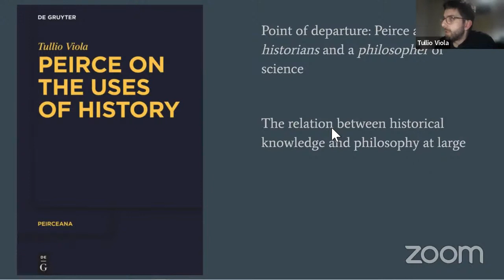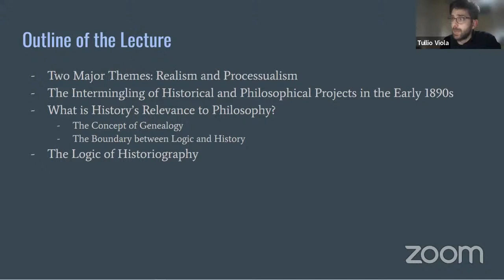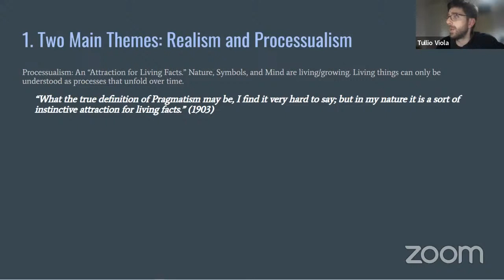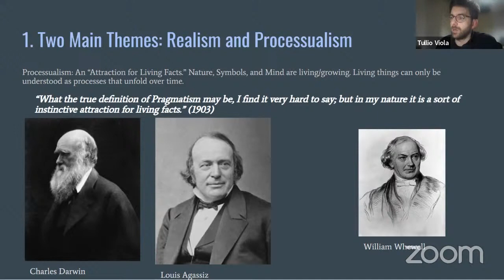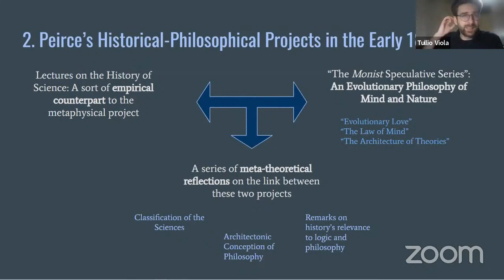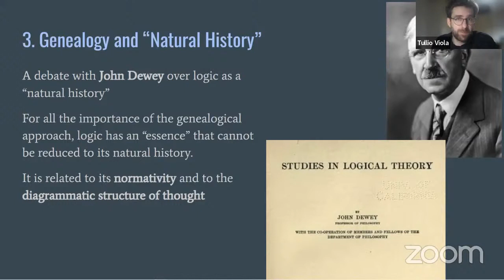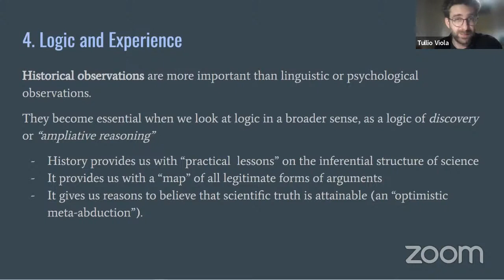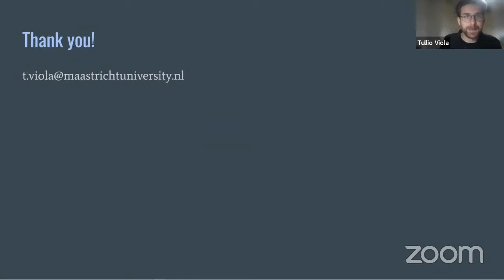⚘ Peirce on History, Science, and Realism ☀ Tullio Viola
Seize this chance... and you will soon be on your way to retracing the genius of the pathfinder of semiotics.

This event, commented by Donna E. West (State University of New York at Cortland) and chaired by William Passarini (Mansarda Acesa), is part of the activities of the 2022 International Open Seminar on Semiotics: a Tribute to John Deely on the Fifth Anniversary of His Passing, cooperatively organized by the Institute for Philosophical Studies of the Faculty of Arts and Humanities of the University of Coimbra, the Lyceum Institute, the Deely Project, Saint Vincent College, the Iranian Society for Phenomenology at the Iranian Political Science Association, the International Association for Semiotics of Space and Time, the Institute for Scientific Information on Social Sciences of the Russian Academy of Sciences, the Semiotic Society of America, the American Maritain Association, the International Association for Semiotic Studies, the International Society for Biosemiotic Studies, the International Center for Semiotics and Intercultural Dialogue, Moscow State Academic University for the Humanities and the Mansarda Acesa with the support of the FCT - Foundation for Science and Technology, I.P., of the Ministry of Science, Technology and Higher Education of the Government of Portugal under the UID/FIL/00010/2020 project.

Tullio Viola is an assistant professor in Philosophy of art and culture at Maastricht University in the Netherlands. He has a doctorate in philosophy from the Humboldt University in Berlin, and before joining Maastricht University he held post-doc positions in Berlin and Erfurt. He has published mainly on Peirce, north-American pragmatism, and its links to European philosophy. His book, Peirce on the Uses of History, has come out with De Gruyter in 2020.

Donna West (PhD, Cornell University) is Professor of Linguistics at the State University of New York, Cortland. For nearly forty years she has presented and published internationally (70 plus articles/chapters) on Peirce’s semiotic. She currently serves on the Board of the International Association for Cognitive Semiotics, as well as on several editorial boards. Her 2013 book, Deictic Imaginings: Semiosis at Work and at Play, investigates the ontogeny of indexical signs. Her 2016 edited volume on Peirce’s concept of habit offers a fresh, global perspective (scholars from twelve nations). She is likewise editing the “Mathematics and Cognition” section for the Handbook on Cognitive Mathematics (2021)—her own contribution explores the formidable role of chunking in abductive rationality. Following the 2021 publication of two guest-edited journal issues on Peirce and consciousness (Cognitive Semiotics, Semiotica), her forthcoming book presents retrospective narratives as the scaffold toward Peirce’s retroductive logic.